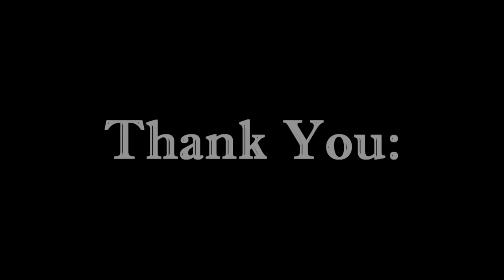Poncho Cam at 2012 Calagary Stampede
Some quick clips I shot with my phone at the Cowboy Up Challenge - enjoy!